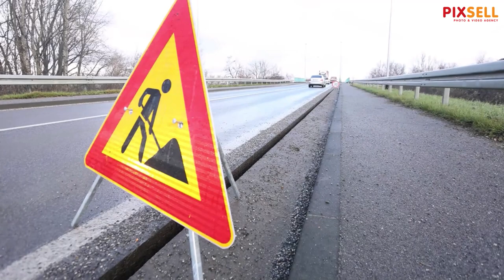Oštećen most na ulazu u Petrinju | PIXSELL PLUS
Posljedice jučerašnjeg potresa u Petrinji. Snažan potres pogodio je jučer Hrvatsku, epicentar potresa magnitude 6.2 je bio 3 kilometra od Petrinje. Most na ulazu u Petrinju napukao kao i okolni nasip.